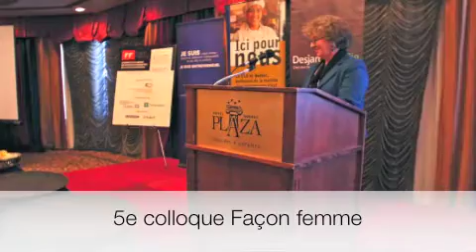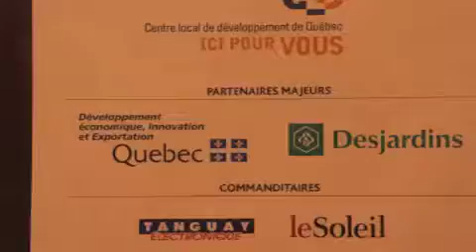Colloque facon femme 2012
Colloque réalisé à Québec pour les femmes entrepreneures de la région de la Capitale nationale